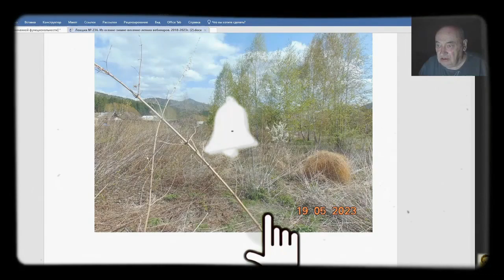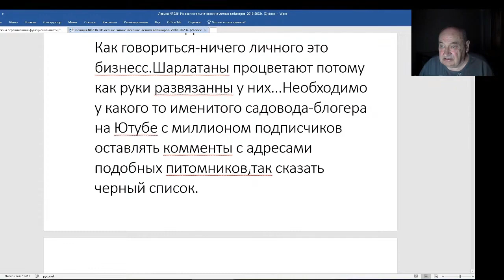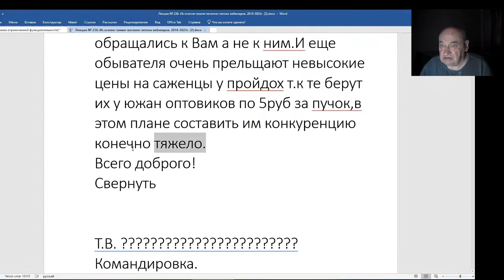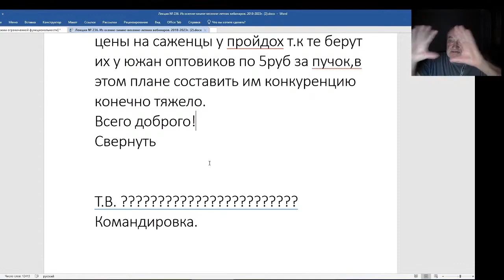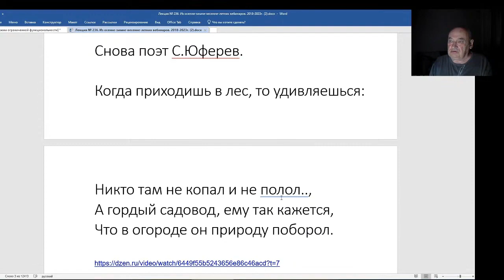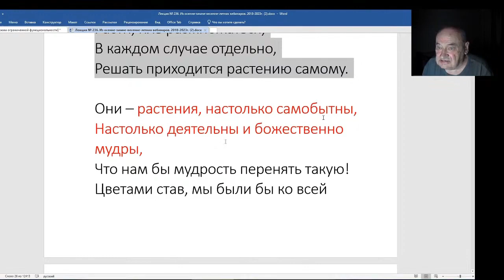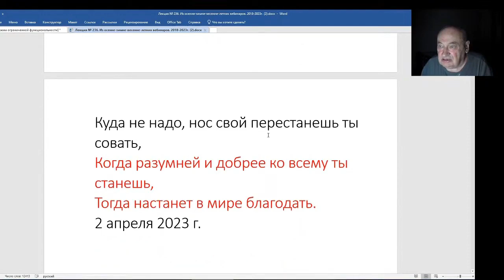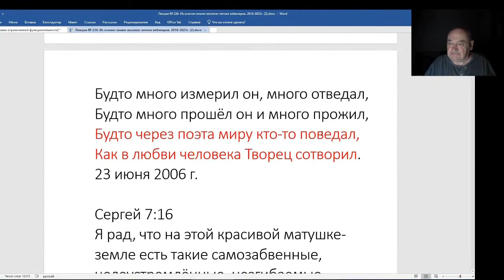Железов Валерий. Вебинар 236. ч. 4. Шарлатаны процветают.